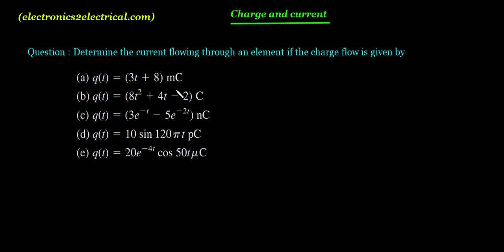Problem on charge and current 1